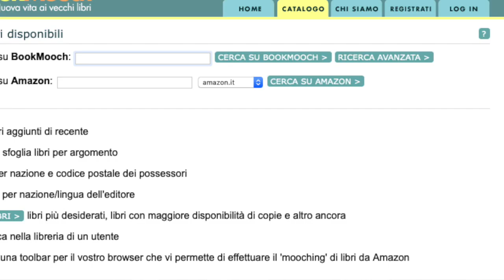Donare i libri? Si può!! | I Libri dell'Avvento